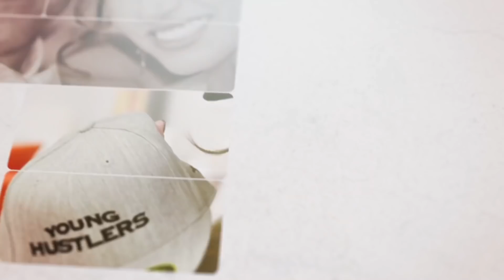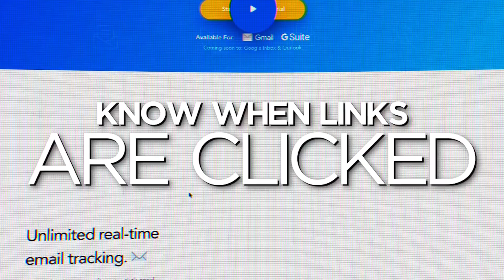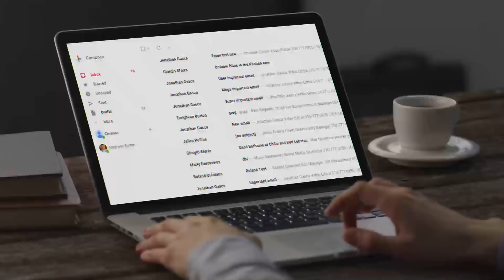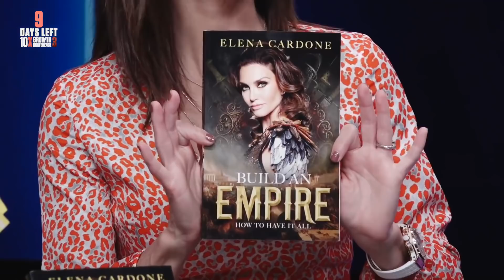How to Handle Stress as a Couple - The G&E Show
How to Handle Stress as a Couple - Stress can hit your relationship at any time. It's important to always be ready for it as a team. On this episode of the G&E Show, Grant and I share tips on how to manage stress as a couple and beat it!

✅ Start building your empire.

Elena Cardone started her career in Hollywood and soon became a successful actress and model of TV and film fame. A lifelong competitive sport shooter, and now author, businesswoman, public speaker empire builder and visionary, Elena currently hosts her own show, “Women in Power” and co-hosts “The G&E Show” with her husband, Grant Cardone, bestselling author, entrepreneur and real estate investor. Together they have created a real estate portfolio of almost one-billion dollars.

Elena has been happily married since 2004 (July 4th to be exact – and the fireworks have never stopped) and lives with her husband Grant and their two daughters, Sabrina and Scarlett in Miami Beach.

Our offerings under Rule 506(c) are for accredited investors only.

FOR OUR CURRENT REGULATION A OFFERING, NO SALE MAY BE MADE TO YOU IN THIS OFFERING IF THE AGGREGATE PURCHASE PRICE YOU PAY IS MORE THAN 10% OF THE GREATER OF YOUR ANNUAL INCOME OR NET WORTH. DIFFERENT RULES APPLY TO ACCREDITED INVESTORS AND NON-NATURAL PERSONS. BEFORE MAKING ANY REPRESENTATION THAT YOUR INVESTMENT DOES NOT EXCEED APPLICABLE THRESHOLDS, WE ENCOURAGE YOU TO REVIEW RULE 251(D)(2)(I)(C) OF REGULATION A. FOR GENERAL INFORMATION ON INVESTING, WE ENCOURAGE YOU TO REFER

For our anticipated Regulation A offering, until such time that the Offering Statement is qualified by the SEC, no money or consideration is being solicited, and if sent in response prior to qualification, such money will not be accepted. No offer to buy the securities can be accepted and no part of the purchase price can be received until the offering statement is qualified. Any offer may be withdrawn or revoked, without obligation or commitment of any kind, at any time before notice of its acceptance given after the qualification date. A person's indication of interest involves no obligation or commitment of any kind. Our Offering Circular, which is part of the Offering Statement, may be found